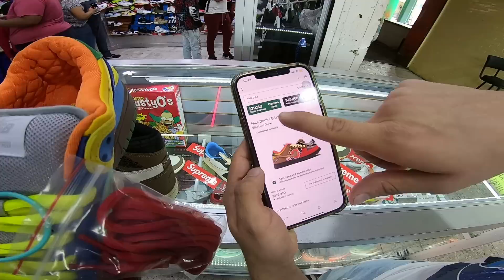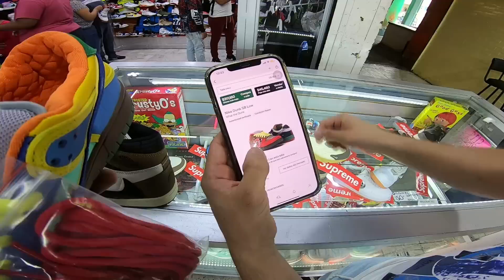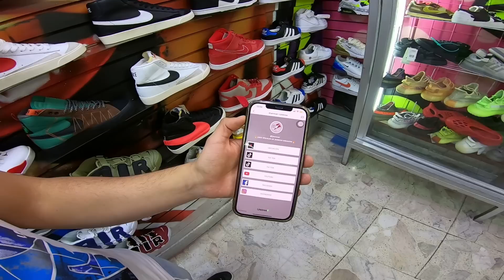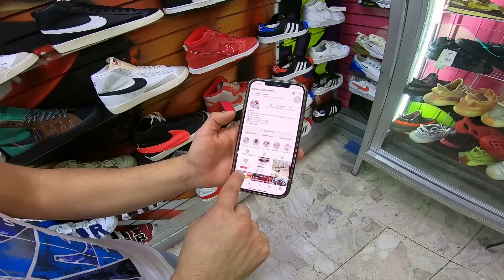🔥🤑DIRECTO DE FABRICA JANNCAR SNEAKERS los MODELOS más EXCLUSIVOS NACIONALES Y TOP QUALITY 3X$750😱🔥🤑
Te enseño el distribuidor de fabrica más viral del 2021 JANNCAR SNEAKERS, sorprendete con sus precios y promociones, manejan calidad nacional y TOP QUALITY!!!

ubicados en mercado Morelos a dos cuadras del metro Morelos línea verde agua.

de_que_hablar_channel